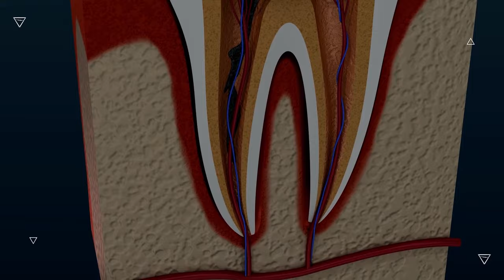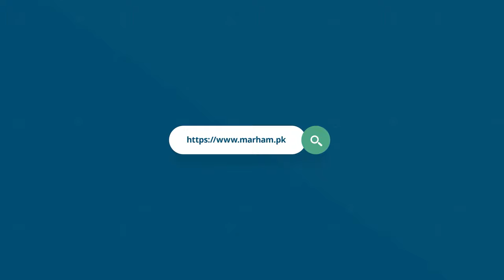Root Canal Treatment Kya Hai? | THINGS YOU SHOULD KNOW ABOUT ROOT CANAL TREATMENT in Urdu/Hindi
The purpose of a root canal is to remove infection from inside the tooth. In addition to being able to prevent future infections, the pulp is also the hollow portion of the tooth where nerves, blood vessels, and other cells are found. Whenever oral bacteria invade the pulp inside of a tooth, root canal therapy becomes necessary.

Watch the complete video of Dr. Hira Nayab - Dentist in which she  is sharing a guide about Root Canal Treatment.

Download the Marham App